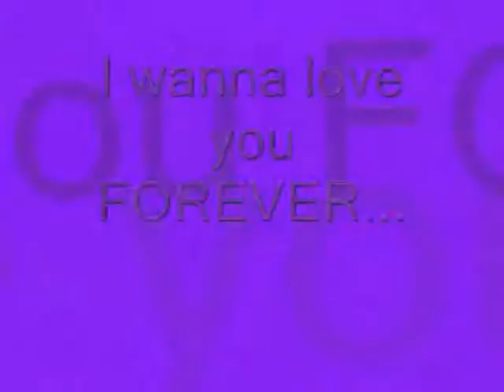Jéssica Simpson BY Rox. Jayne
l wanna love you Forever...